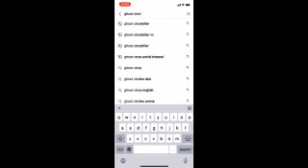ကျွန်ုပ်နှင့်သကြန် - စဆုံး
Official Tootpi Cartoon Broadcasting Channel